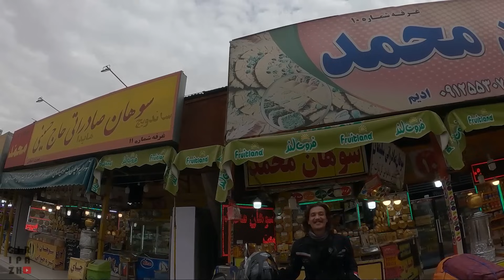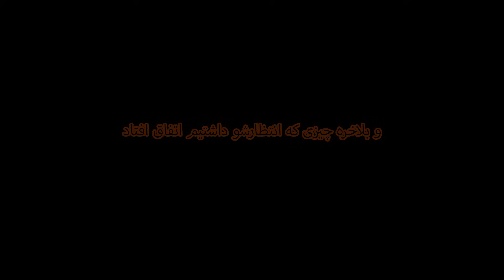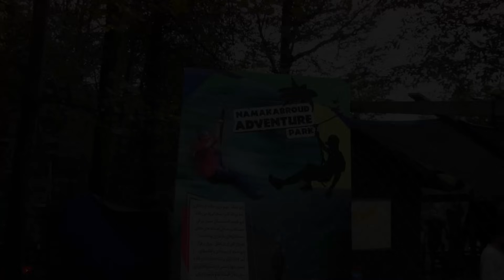خیلی به تجربیات موتور سواریم اضافه شد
گریپاژنامه - قسمت پنجم
بعد از اینکه رکورد این ویدیو تموم شد حس کردم که تا قبل از این روز هنوز سفر با موتور رو نه حس کرده بودم نه درک کرده بودم نه سختی هاش رو چشیده بودم
اول شروع مسیر استرس گرفته بودم چون حس میکردم موتور به مشکل بخوره و آیا این کمک فنر میتونه مارو به مقصد برسونه یا نه
بعد از قم با باد شدیدی همراه با گرد و خاک که حسابی دید رو کم کرده بود داشتم دست و پنجه نرم میکردم که یهوو نم بارون گرفت و کل ویزور کلاه شد گل و یکم بعد بارون اومد کلا هر چی گرد و خاک رومون بود شست !!
حس شب جاده جالوس همراه با نم بارون هم حسابی پر از استرس و هیجان بود و اسمون نوشهر هم حسابی به استقبالمون اومد
و اخر کار ارتفاعات نمک ابرود هم که فوق العاده بود
واقعا نمیشه حس رو توی حرف و ویدیو گفت ولی امیدوارم از این ویدیو حسابی خوشتون بیاد
دم شما گرم
دوستدار شما
گریپاژ